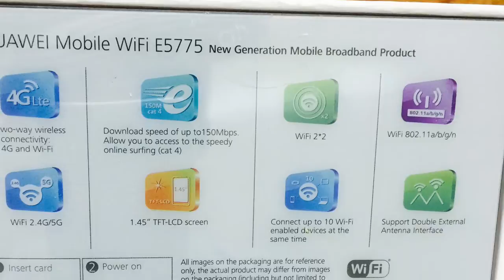مودم هواويE5775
مودم راوتر هواوي